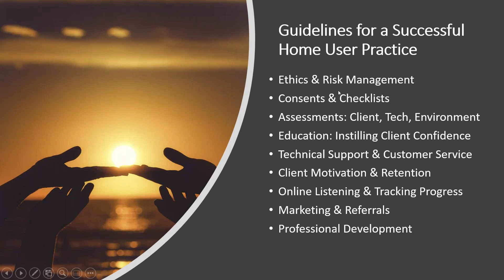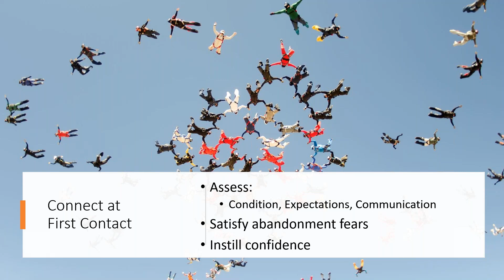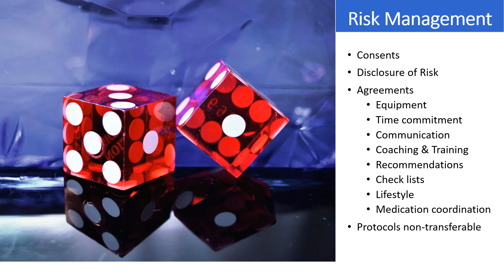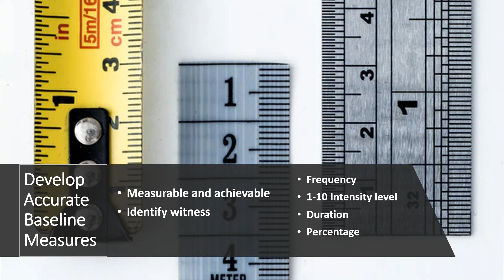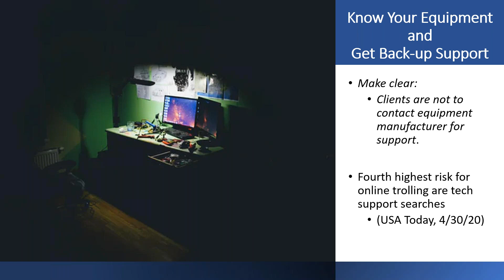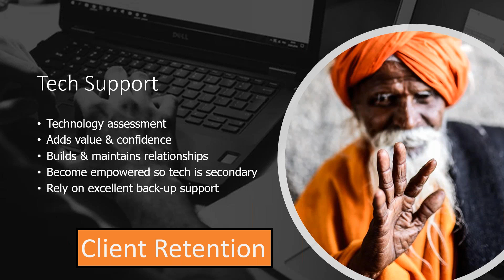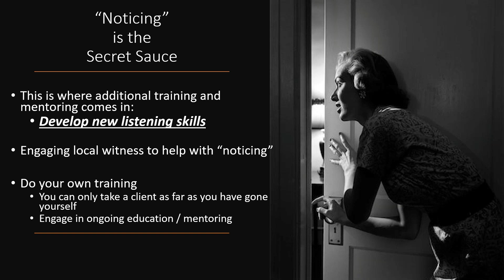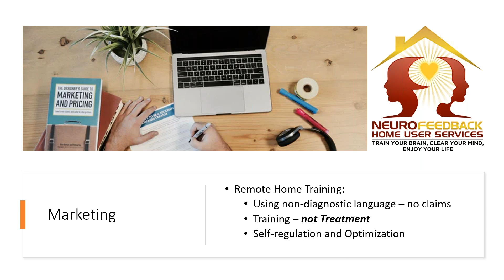Intro to Home/Remote/Telehealth Training Best Practices (Part 2)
Part Two of our Introduction to Home Training series.

This presentation is led by Dr. Tina Buck, Ph.D., LPC, BCN, and Steve Parent, CTO of BrainPeaks - Neurofeedback Provider Training. In this presentation on Neurofeedback Home Remote Training Essentials, we'll cover how to successfully start and run a home-user Neurofeedback practice following Industry guidelines and implementing proven strategies.